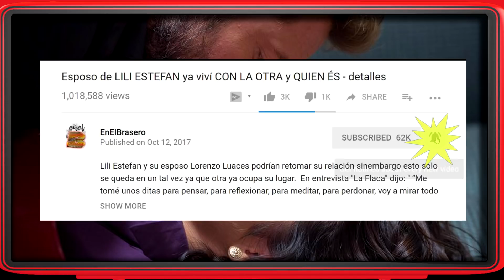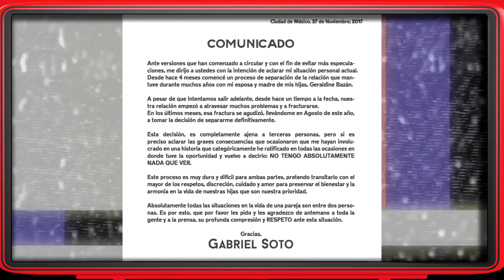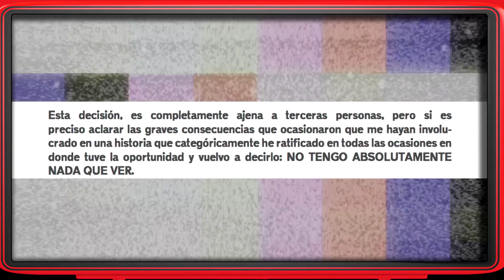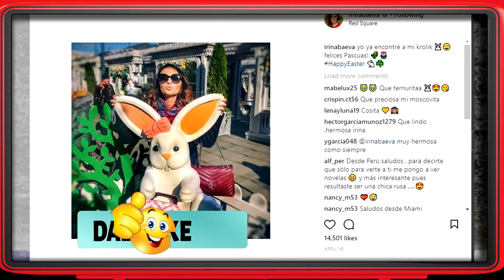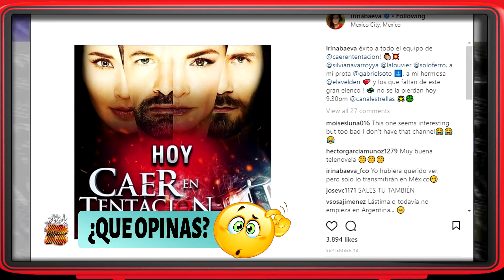Gabriel Soto e Irina Baeva son amantes dice Geraldine Bazán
De acuerdo a la revista TVyNovelas, en el programa “Despierta América” de Univision se soltó como un chisme que Irina Baeva sería amante de Gabriel Soto. Recordemos que ambos protagonizaron la telenovela “Vino el amor” hace poco.

Tras los rumores, la revista mexicana buscó a Bazán para obtener una declaración sobre la supuesta infidelidad de su esposo y ella respondió así: “Si, mucho hay de eso”.